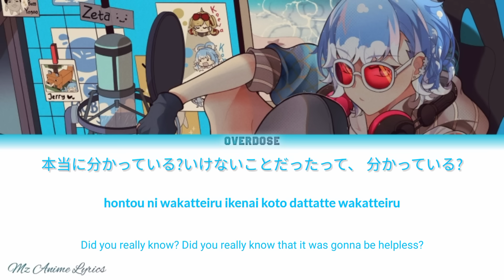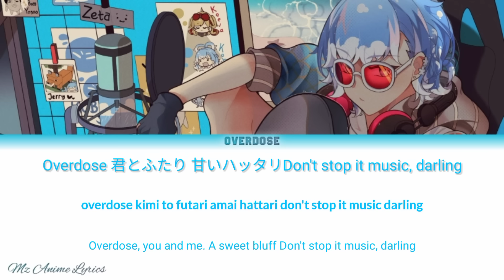Natori - Overdose Cover by 「Kobo Kanaeru」| Lyrics (KAN, ROM, ENG)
Natori - (Overdose) Cover by Kobo Kanaeru

Artist: Kobo Kanaeru
Song: Overdose
Lyricist: なとり (Natori)